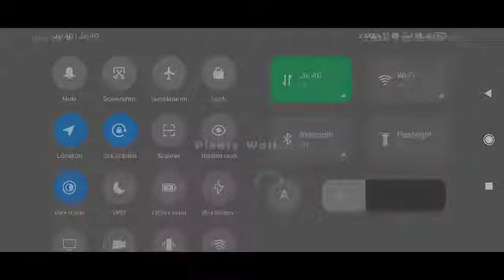Jungle adventure 3 fun game play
Jungle adventure 3 game play for kids
Hiii

This is zeroxgame

About chennal

Zeroxgame chennal is for kids. On this chennal tou can watch fun game who children like.

About video

This is jungle adventure 3 game play level 1-7 to 1-10 and Kill gorilla Boss .

Hey guys! Today I'll be playing more games and in this video I will be showing you game plays.